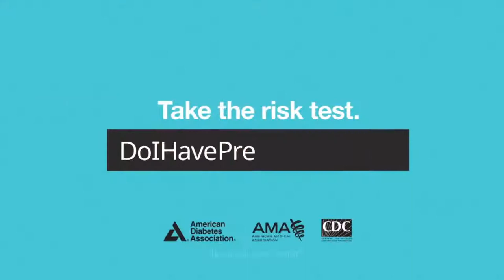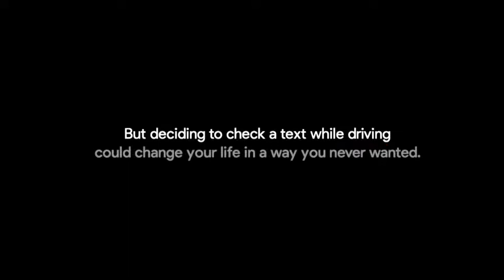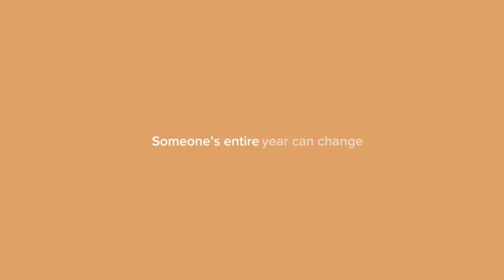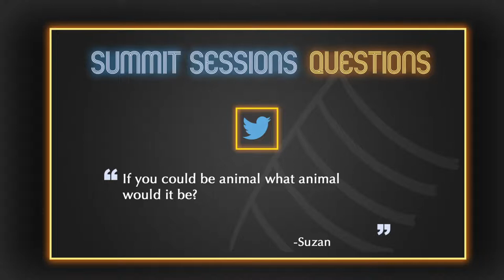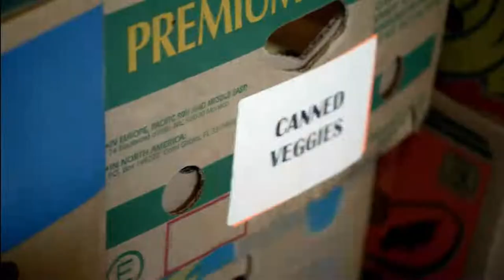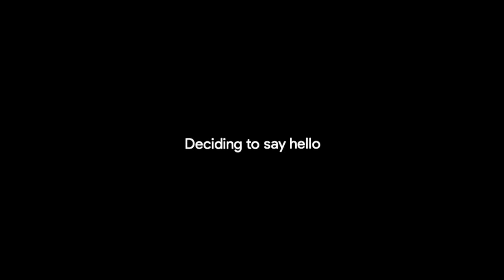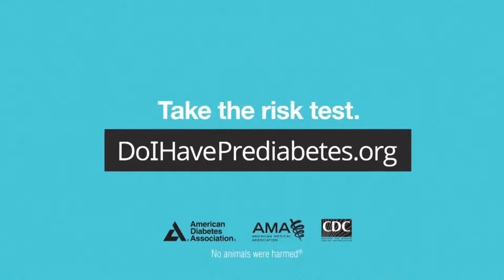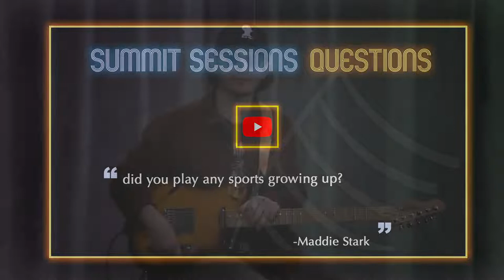SummitSessionsLive Season 8 Episode 1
Featuring: Original music by John Kennedy and Kendra Denise. Simulcast live on 91.5 The Mountain, and MHTV (Charter 189, on-campus 26.2).